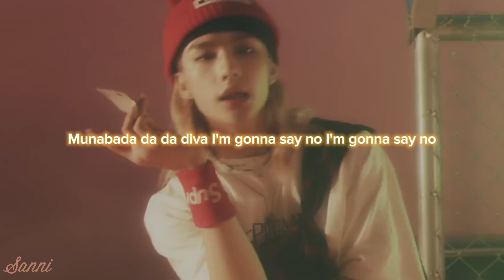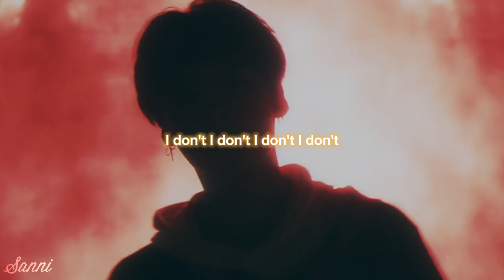DOUBLE O - STRAY KIDS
Capcut auto lyrics for Any by Stray Kids